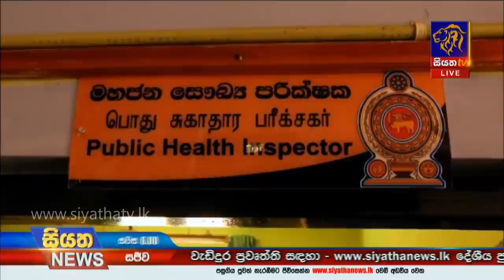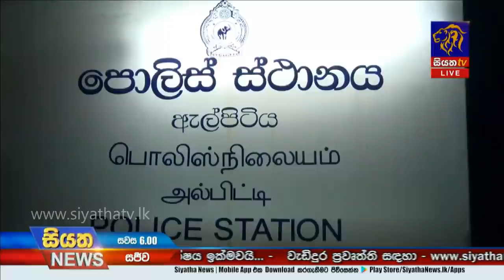Siyatha News | 06.00 PM | 22 - 07 - 2020